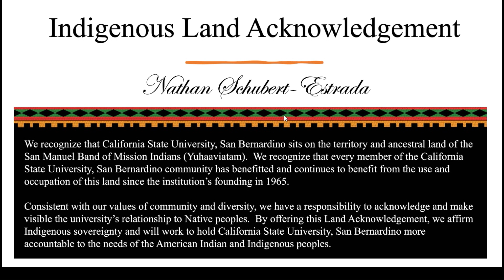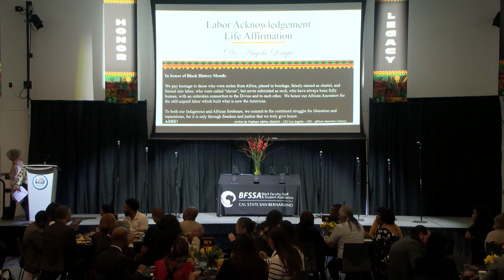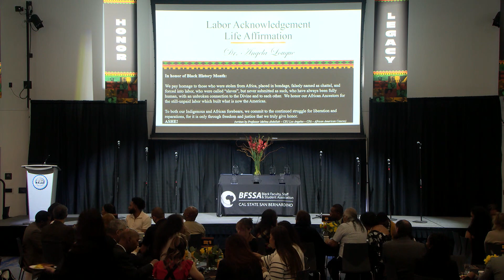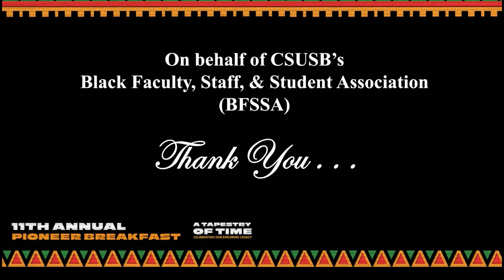Pioneer Breakfast 2024